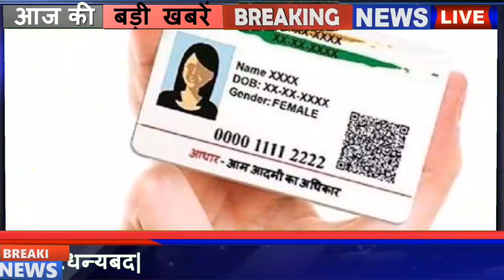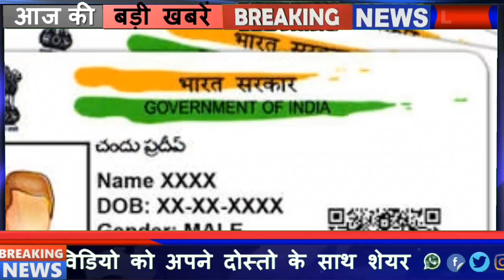आज के सभी मुख्य समाचार|8 जनवरी 2021 की ताजा खबरें| 8 January 2021 Today#_breaking#_news PM Modi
aaj ki khabar
Kal ki khabar
subah ki news
sam ki news
Morning news
today news
nonsto news
mausam samachar
aaj ki taza khabar
kal ki taza khabar
aaj ka mukhya samachar
dls news samachar
wifi Gyan news
breaking news
bada update
corona news updates
lockdown news
badi khabar
aaj ki khabar
subah ki khabar
kal ki khabar
desh videsh ki khabar
india news
fatafat khabare
pm modi news
mausam news
today news
8January 2021 ke mukhya samachar
aal mukhya samachar
8January_2021 modi video watch मौसम 1. weather forecast 2. weather today 3. weather forecast india 4. weather report 5. rain weather 6. आज का मौसम कैसा रहेगा 2020 7. आज के मौसम का हाल 8. मौसम समाचार 9. मौसम विभाग 10. कल का मौसम कैसा रहेगा 11. आज के मौसम की जानकारी 12. आज रात का मौसम कैसा रहेगा 13. कल का मौसम कैसा रहेगा 14. आज का मौसम दिल्ली 15. आज का मौसम पंजाब 16. आज का मौसम उत्तर प्रदेश 17. आज का मौसम कैसा रहेगा 2020 . आज रात का मौसम कैसा रहेगा 19. आज का मौसम दिल्ली 20. कल का मौसम कैसा होगा 21. आज का मौसम का हाल वीडियो 22. मौसम समाचार 23. कल का मौसम कैसा रहेगा 2021.